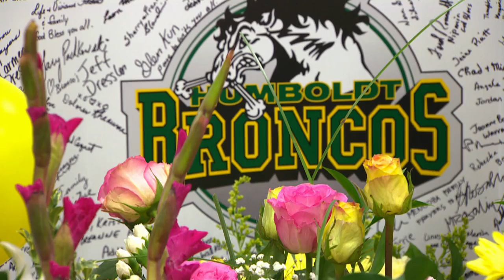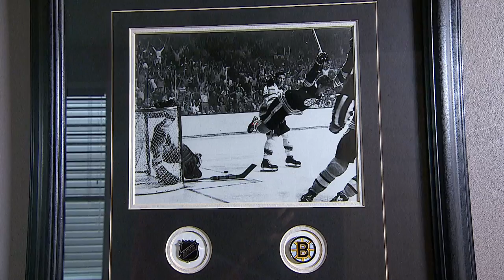Humboldt Broncos' Ryan Straschnitzki's road to recovery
Humboldt Broncos player Ryan Straschnitzki's road to recovery is one filled with many highs and lows, after he was paralyzed when a truck crashed into his team's bus. The National's Susan Ormiston has tracked Straschnitzki and has the latest on his progress.